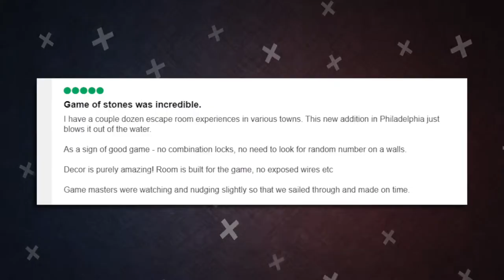How to find the perfect game master?.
The person that can create a truly unforgettable game for your clients - The Game master.